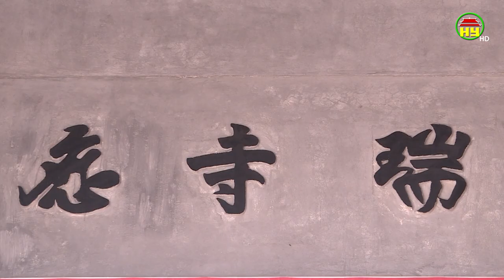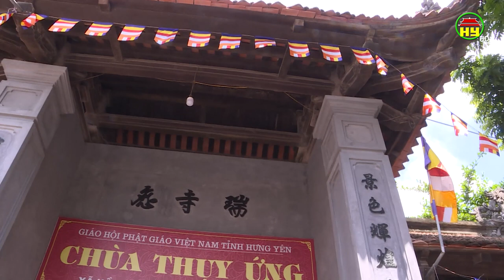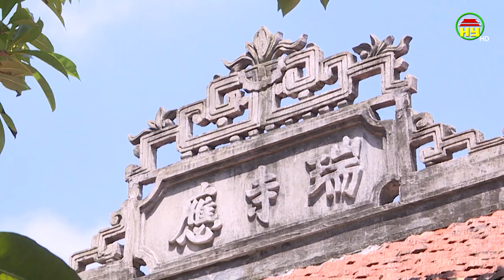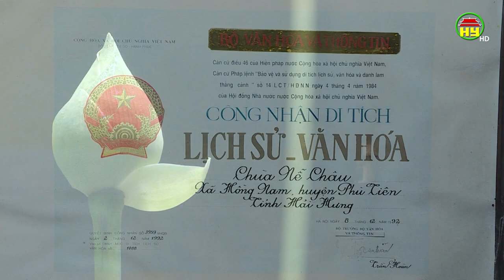Chùa Nễ Châu - Di tích Quốc gia đặc biệt